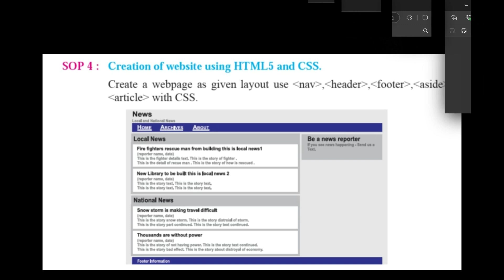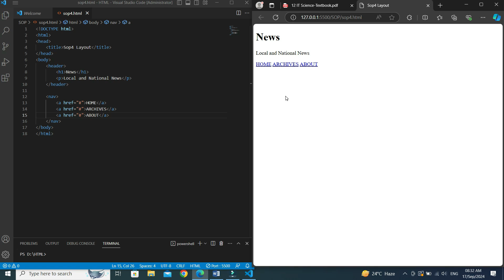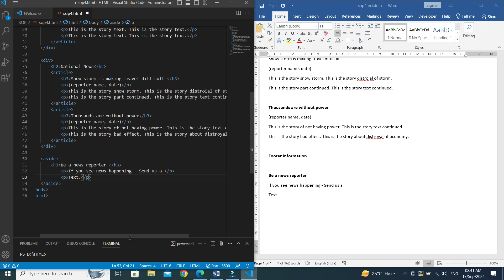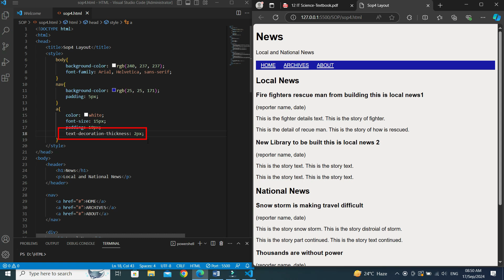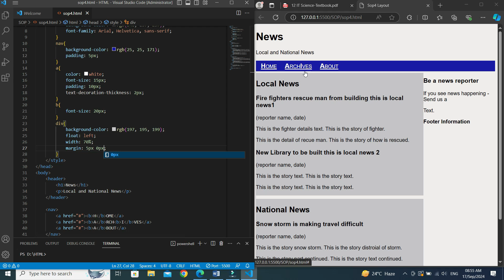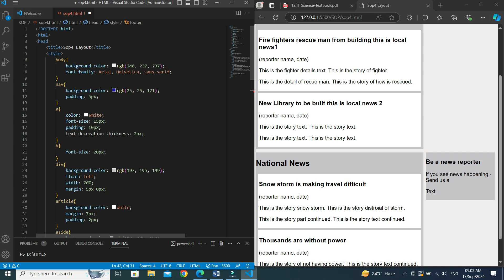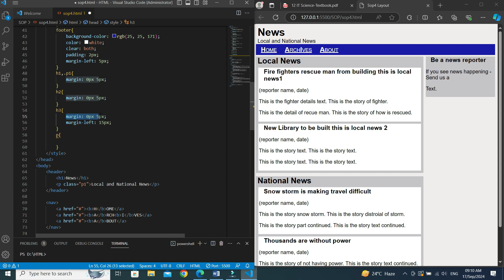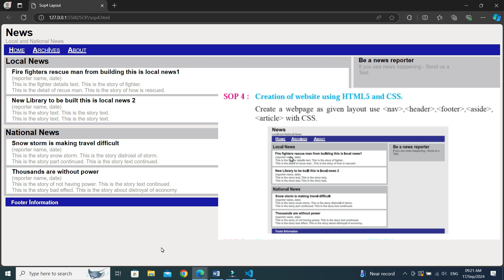SOP4 Advanced Web Designing | SOP 4 Advanced Web Designing Class 12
in this video we will learn how to solve our class 12 Maharashtra board IT Subject, Advanced Web Designing SOP 4.i am explained step by step how to solve SOP 4 question with all layout relevant tags and how to use internal style sheet CSS property practically explained. Advanced Web Designing for class 12 IT Subject.